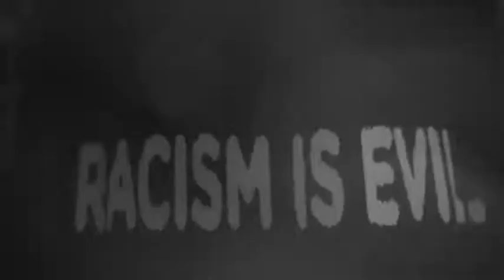Justin Bieber join a party with friend and sing a song and talk powerfully